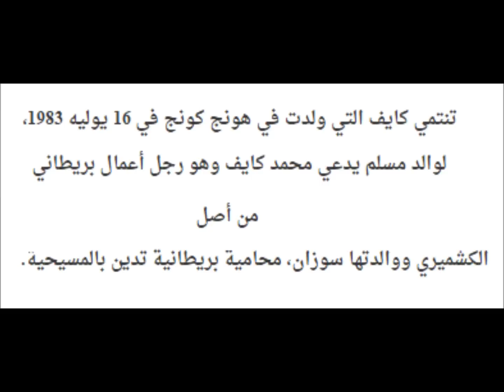اكتشفوا ديانة كاترينا كيف الحقيقية